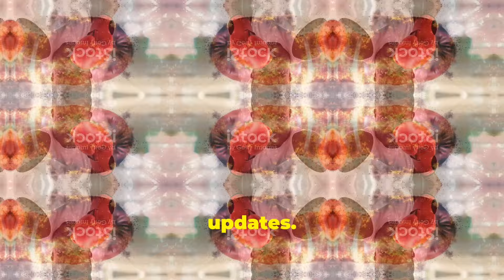David Benavidez's Harsh Verdict on Canelo vs Crawford Fight!